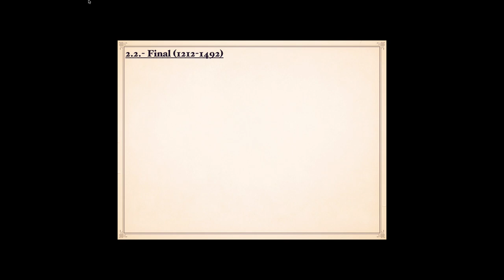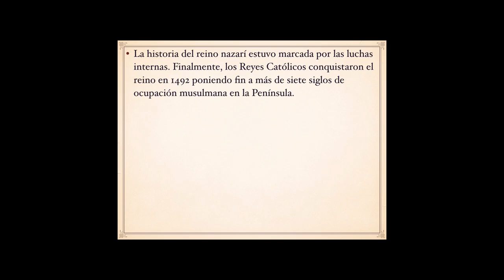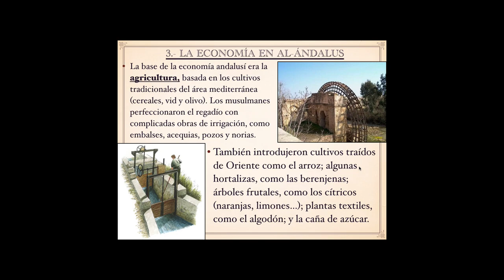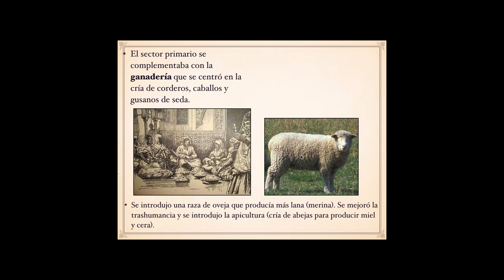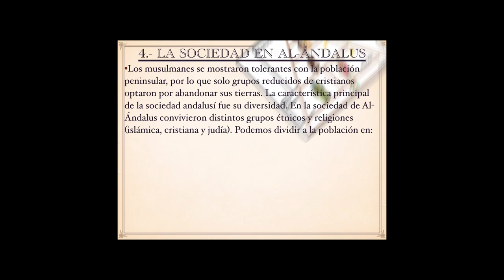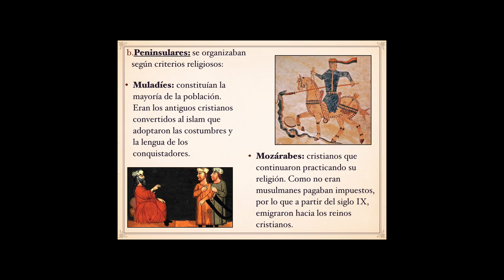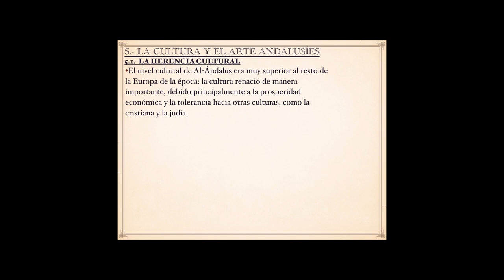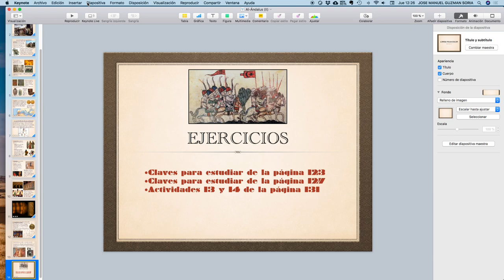Al Ándalus II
El Reino nazarí de Granada, 3.- La economía en al-Ándalus, 4.- La sociedad en al-Ándalus y 5.- La cultura andalusí.